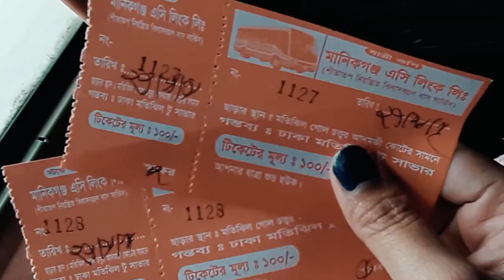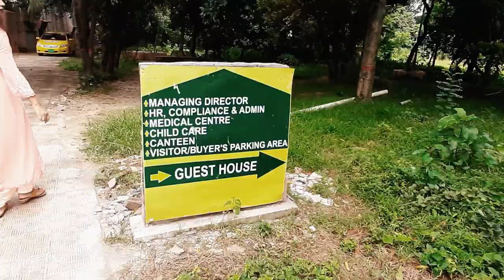Siberian Husky kennel Bangladesh Tour || Husky firm in Bangladesh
swanky_chat
Siberian Husky Kennel Bangladesh is one of the popular Husky firm in Bangladesh. Here you can find the best Husky in Bangladesh. they are very much playful husky dog.In this video we try to cover every details of the place. The place Husky kennel Bangladesh located at Savar, Dhaka, Bangladesh. You and your family can plan a day trip here and enjoy the environment.